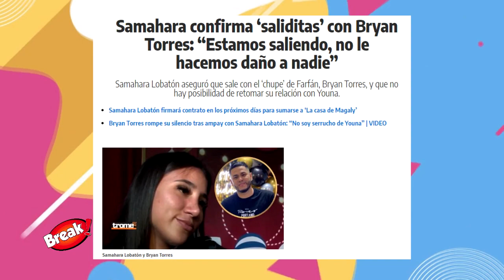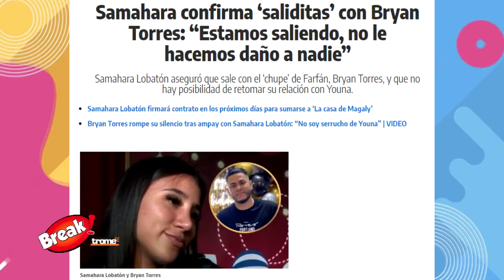SAMAHARA LOBATÓN CONFIRMA SALIDAS CON PRIMO DE FARFÁN Y ENTIERRA A YOUNA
Samahara Lobatón enterró al padre de su hija y confirmó sus saliditas con Bryan Torres, el primo de Jefferson Farfán.